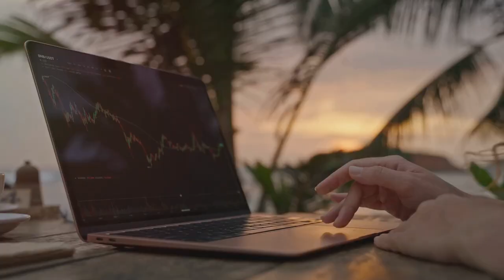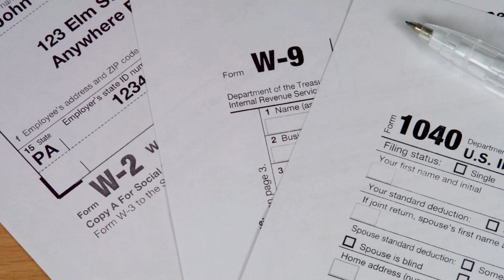7 EASY Tips to Minimize Crypto Taxes